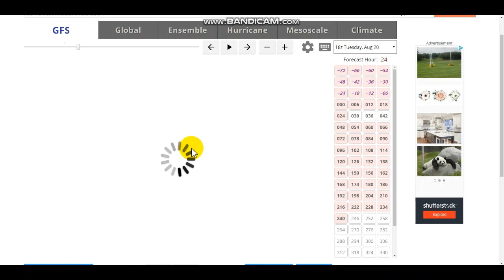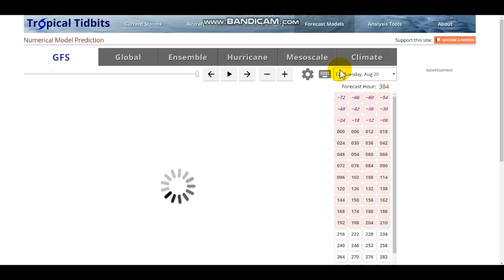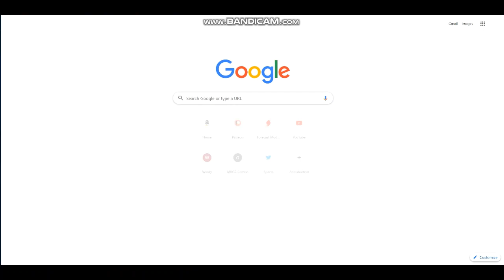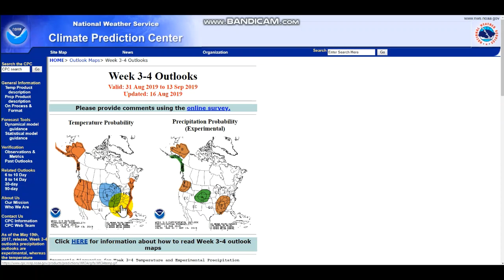Very Active Fall-Like Pattern Shaping Up (Very Strong Cold Front)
Hello Everybody! Another long ranger today! Hope you enjoy watching!